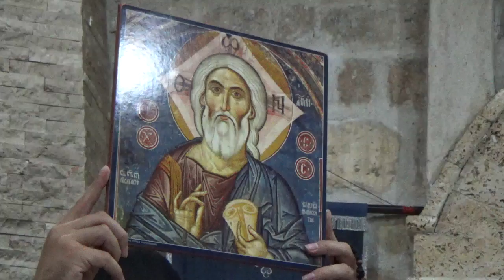2018 12 02 ДАЈЕ СЕ НА ЗНАЊЕ - О.Рафаило